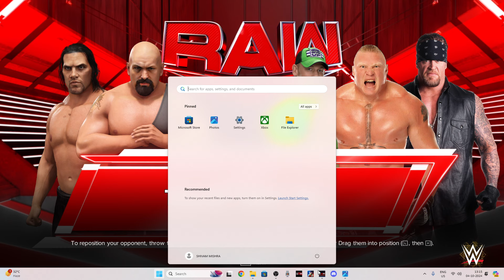Can Great Khali and Big Show defeat Undertaker, Brock Lesnar, and John Cena in the Iron Man Match?